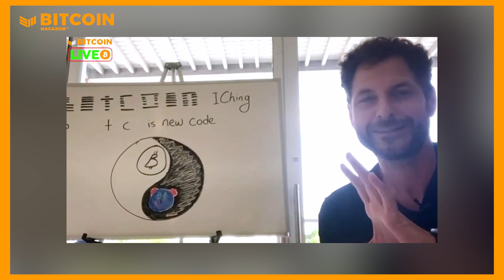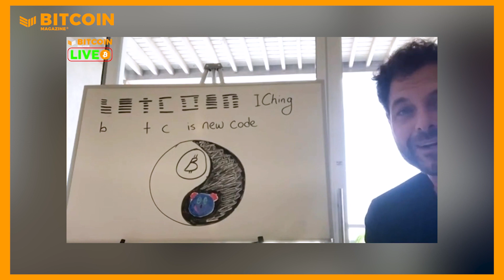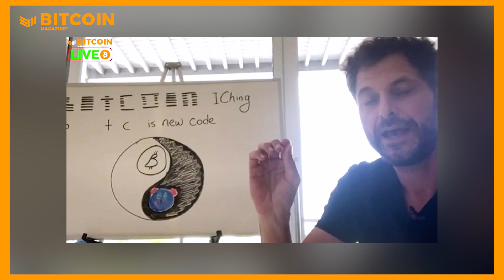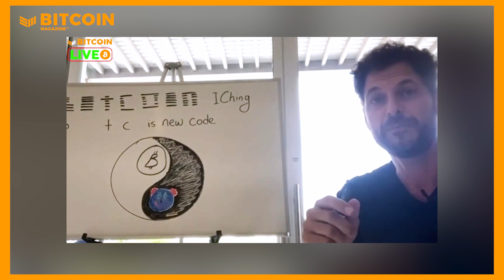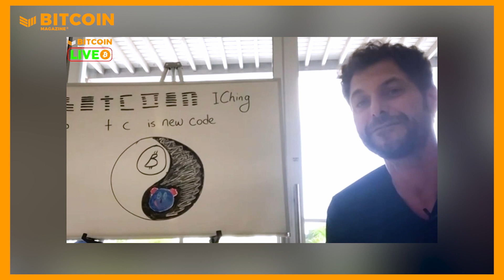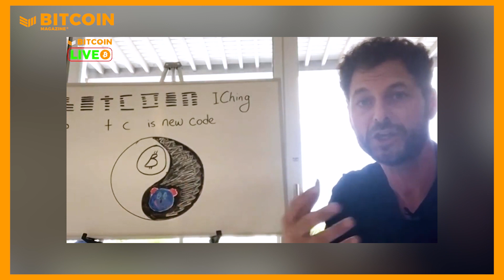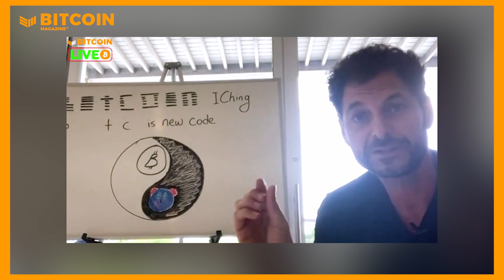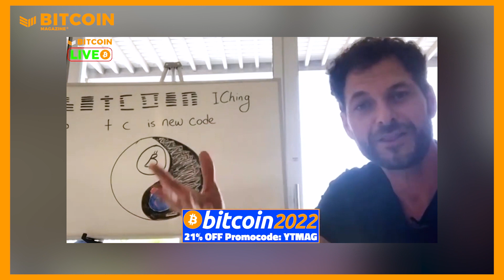Breaking Up The Clown World!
Bitcoin 2022 will be the biggest party & networking event of the year!

GET YOUR TICKETS TODAY BEFORE THIS PROMOTION ENDS :)